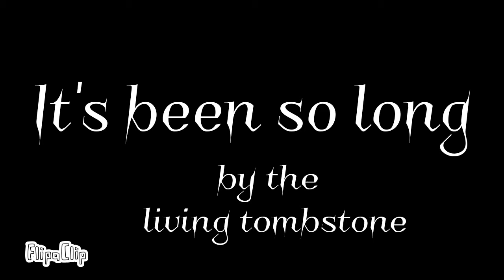It's been so long (little animation)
Sorry if there's barely any movement in this animation and any FNAF characters but I hope you like it 😜